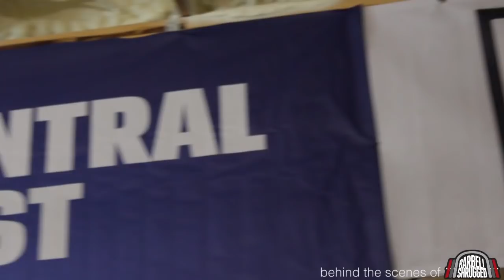Behind the Scenes of Barbell Shrugged with Rich Froning and Dan Bailey - EPISODE 16